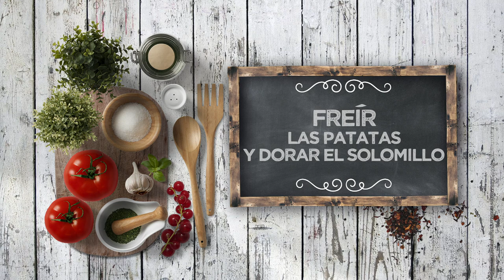SOLOMILLO EN SALSA DE PIMIENTA VERDE CON PATATAS PAJA - LPL PGM 2060 RECETA 01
Ingredientes para 4 personas:
800 g de solomillo de cerdo, 1 l de agua y 20 g de sal.
Para la salsa, 1 cebolla, 1 puerro, 3dl de caldo de ave, 1 chorrito de coñac, 1dl de leche evaporada, 1 cucharada de pimienta verde en salmuera.
Además, 2 patatas agrias, perejil picado, sal y aceite de oliva virgen extra.

Elaboración:
Limpiar el solomillo e introducirlo en la salmuera 20 minutos. Sacar, escurrir y secar.
Enfilmar con la técnica del caramelo, presionando por los bordes, y dejar reposar en la nevera un mínimo de 12 horas.
En una cazuela, sofreír la cebolla y el puerro bien picado, y añadir la pimienta escurrida y el brandy para desglasar. Después, mojar con el caldo y reducir a la mitad. Por último, mojar con la leche evaporada y cocer hasta espesar, añadiendo perejil picado en el último momento.
Quitar el papel film al solomillo y dorar a fuego fuerte. Cortar luego en tacos gruesos y ponerlos en la salsa de pimienta verde, para que se cocinen por dentro.
Mientras, freír unas patatas fritas cortadas en paja. Deberemos lavarlas y escurrirlas a conciencia antes de freírlas, haciéndolas primero a fuego medio y luego a fuego fuerte.
Servir el solomillo con las papas paja y salsear generosamente.